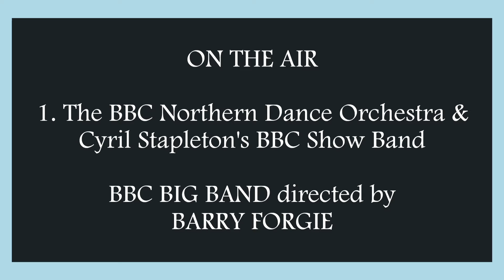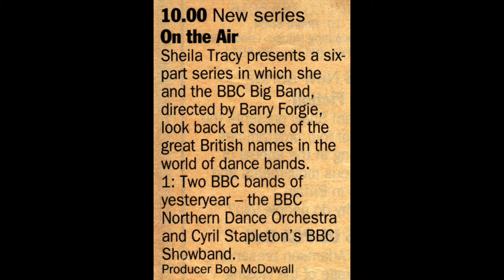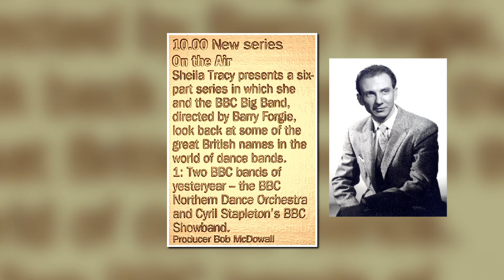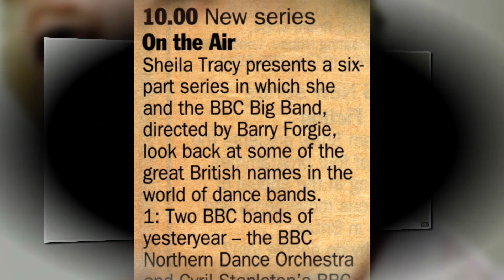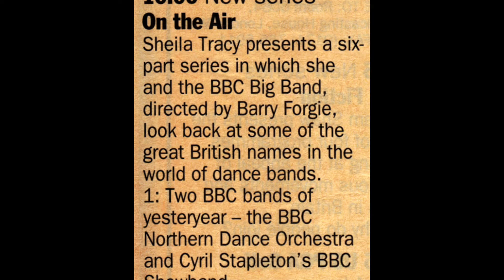On The Air - Part 1 - 12th August 1996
On The Air - Part 1: Two BBC bands of yesteryear - The BBC Northern Dance Orchestra and Cyril Stapleton's BBC Show Band
BBC Radio 2 - 12th August 1996

Sheila Tracy presents a six-part series in which she and the BBC Big Band, directed by Barry Forgie, look back at some of the great British names in the world of dance bands.

The days when the BBC had resident orchestras are, very sadly, a thing of the past.